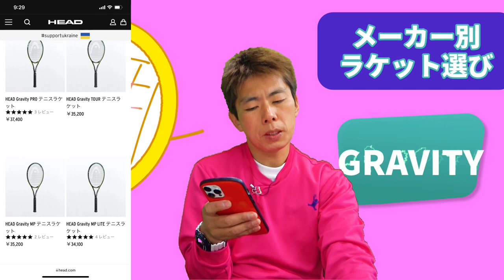メーカー別ラケット選び「後編」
テニストーナメントソフト、格安レンタルコート、月例大会、レッスンの案内はこちら

※スポンサー、応援して頂ける方は、下記までご連絡いただければ幸いです。